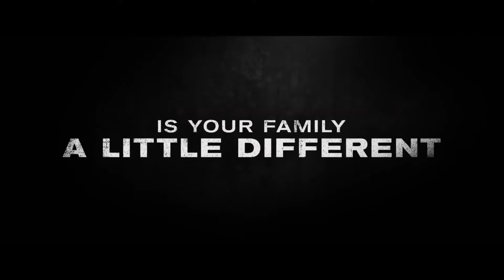Fighting With My Family Trailer at Eden Cinemas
Watch Fighting with my Family at Eden this March